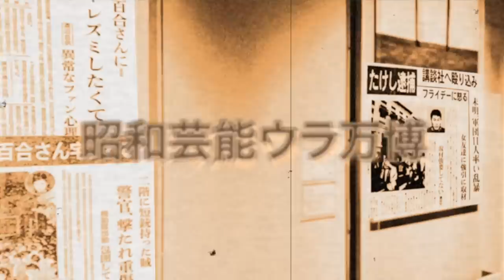市川猿之助が両親以上に愛する遺書”M”の正体である石橋正高との本当の関係に一同驚愕！Mの父親であり大物俳優である『石橋正次』が猿之助から頼まれていた●●に一同驚愕！【芸能】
そんな昭和を代表する芸能人の裏側や気になる事件の真相について紹介します。

今回は、猿之助さんとMの関係について

紹介します。